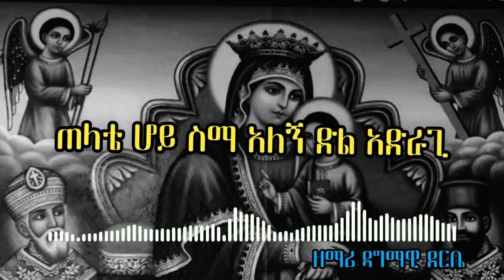Bemenu Orthodox_Mezmur with Lyrics በመኑ በአምሳለ መኑ...መዝሙር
Ethiopian Orthodox Tewahdo Mezmur  with LYRICS
በመኑ በአምሳለ መኑ ናስተማስለኪ "bemenu beamsale menu nastemasleki" Ethiopian Orthodox Mezmur lyrics ዘማሪ ዳግማዊ ደርቤ መዝሙር

ethiopian orthodox mezmur with lyrics
የተለያዩ የመዝሙር ግጥሞችን ከመዝሙሩ ጋር አንድ ላይ ለመለማመድ የሚጠቅም ቪዲዮ ነው
ሰብስክራይብ በማድረግ እንዲሁም ሼር በማድረግ ከኛ ጋር ይሁኑ እናመሰግናለን !!